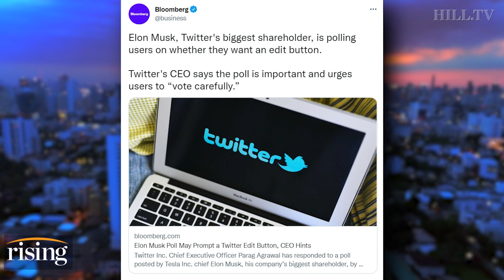Twitter EDIT Button? Musk Polls USERS About Adding Feature | Rising Quick Takes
Julia Manchester and Rachel Bovard discuss Elon Musk's purchase of 9.2% stake in Twitter and polling users about adding an edit button feature.

Image credits:
FILE - In this Dec. 1, 2020, file photo, SpaceX owner and Tesla CEO Elon Musk arrives on the red carpet for the Axel Springer media award in Berlin. Activists are appealing to Tesla Inc. to close a new showroom in China’s northwestern region of Xinjiang, where officials are accused of abuses against mostly Muslim ethnic minorities. (Hannibal Hanschke/Pool Photo via AP, File)

FILE - The logo for Twitter appears above a trading post on the floor of the New York Stock Exchange, Monday, Nov. 29, 2021. Elon Musk is taking a 9.2% stake in Twitter. Musk purchased approximately 73.5 million shares, according to a regulatory filing. (AP Photo/Richard Drew, File)

More about Rising:
Rising is a weekday morning show hosted by Ryan Grim, Kim Iversen, and Robby Soave. It breaks the mold of morning TV by taking viewers inside the halls of Washington power like never before, providing outside-of-the-beltway perspectives. The show leans into the day's political cycle with cutting edge analysis from DC insiders and outsiders alike to provide coverage not provided on cable news. It also sets the day's political agenda by breaking exclusive news with a team of scoop-driven reporters and demanding answers during interviews with the country's most important political newsmakers.